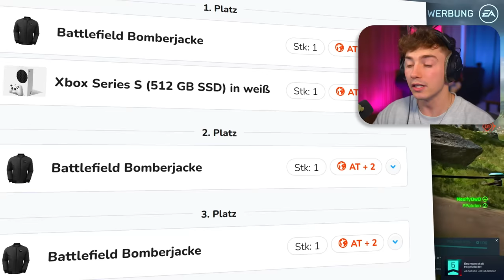Mexify und Paluten spielen Battlefield 2042! (Free Trial)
Spielt Battlefield2042 - Season 3 im Dezember kostenlos. :3
Es gibt viele Veränderungen & Neuerungen also guckt euch an wie sich BF entwickelt hat. :D